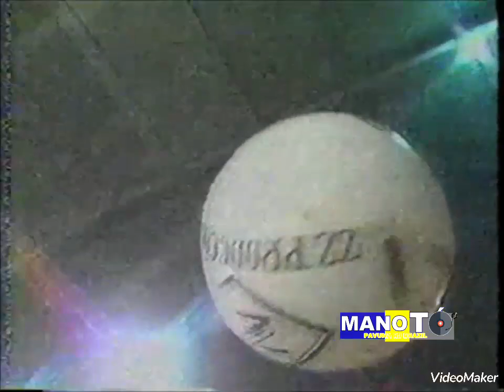rap do campinho Pombal fubá zz na TV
mano tó da pavuna